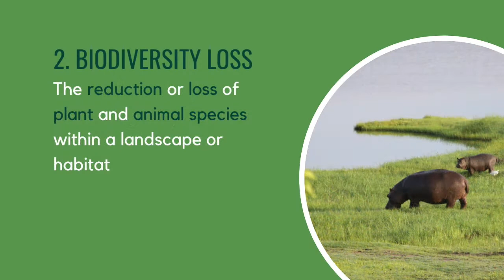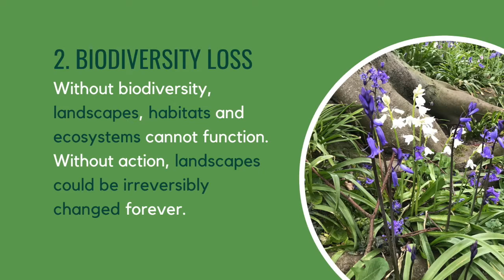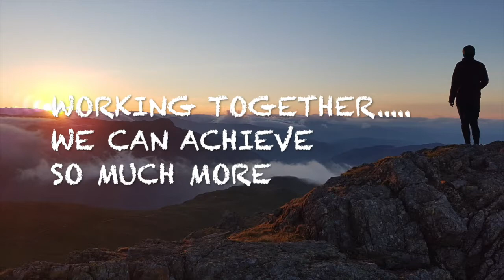EOCA two year focus - Wild for Nature: Landscape Legacy Project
EOCA funds a broad range of conservation projects across the world. Every two years, EOCA has a new focus to enable funding and communication support into a globally urgent conservation issue.  The focus for 2021 and 2022 is called Wild for Nature; EOCA’s Landscape Legacy Project. Saving biodiversity and supporting people in a warming world.

Through this focus, funding for projects will address the double threat of biodiversity loss and climate change.